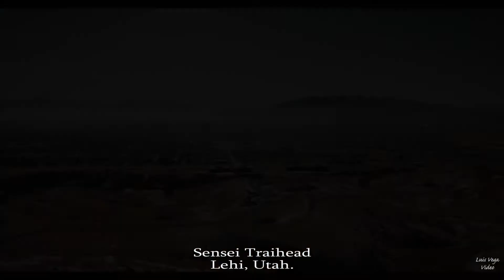DJI Mini 2, Quick Unboxing + First Flight! (Non-Professional Unboxing😁)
Welcome to my non-professional unboxing of the DJI Mini 2 and first flight!